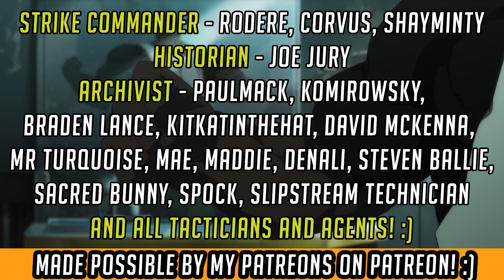Overwatch Retribution Interactions - ALL Conversations! | Hammeh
Overwatch Retribution Interactions are sometimes hard to catch while you're playing the event mode! They give Overwatch Lore and new story facts, insight into heroes, character relationships and much more - so, here's a compilation of them all! Timecodes in description to skip :)
Overwatch Retribution is chock full of interactions and dialogues / voice lines like the Overwatch Uprising Interaction set last year!

From Moira's desire for the Blackwatch team to get a bit more culture, Genji's sometimes absent conversation skils...there's loads of cool Overwatch interactions through this event that change the more you play!

Here's my compilation of (pretty much) everything there is to hear in Overwatch Retribution interactions! My apologies if there's the odd one that is mixed up - there are maybe 1 or 2 I have not heard, but put together from the game files :)

What do you think of the Overwatch Lore reveals, and the fun flavour/character insights as well?

Do tell me your favourites in the comments! :)

Hammeh

0:37 - Before The Breach!
1:57 - Setting The Charge
2:28 - Wave 1
4:23 - Wave 2
5:00 - Alley / First Sniper
5:31 - Docks
6:41 - Hotel
7:53 - First Assassin
8:09 - First Heavy
9:23 - Art Gallery
10:04 - Waiter Bot!
11:11 - Restaurant and Final Waves

--CHANNEL INFO

-SOCIAL -

-- About Hammeh --